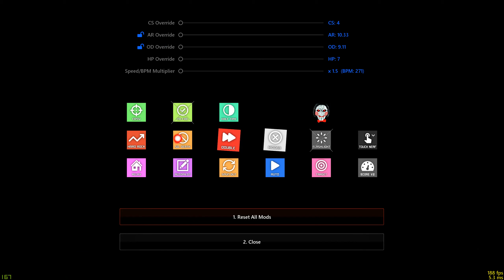Linked Horizon - Guren no Yumia [Colossal] 1.7x